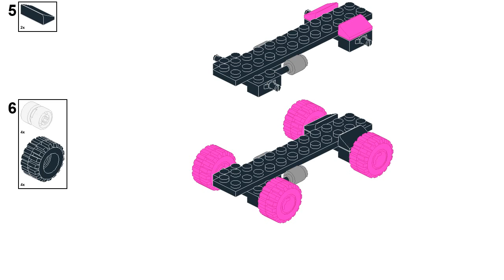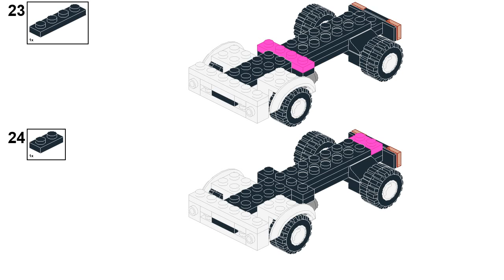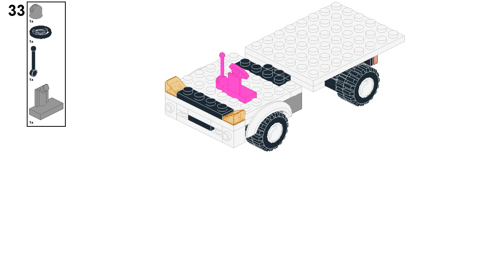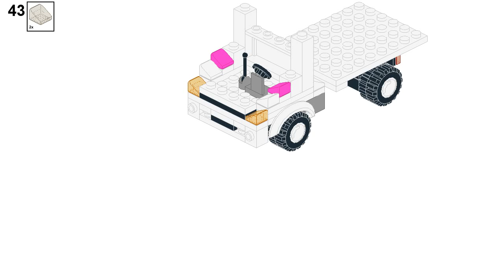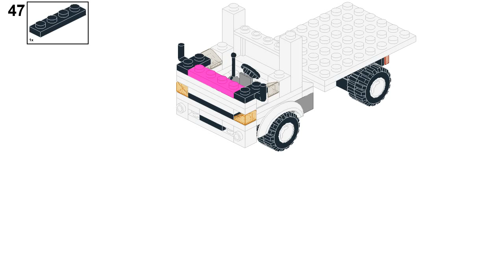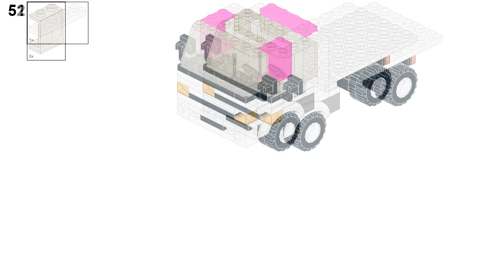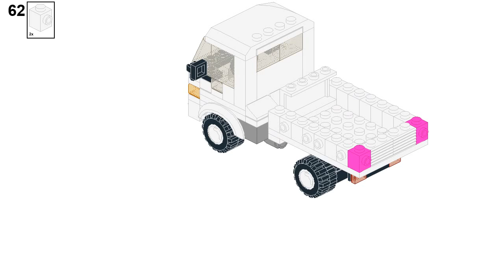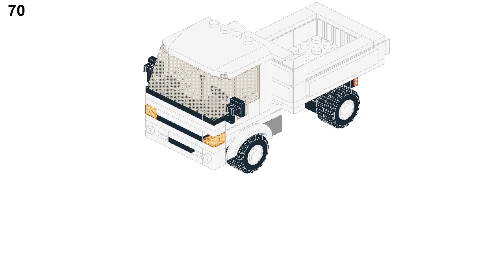LEGO MOC - Agrale 8500CE Truck Tutorial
Video instructions on how to build custom LEGO City truck based on Agrale 8500CE.

LEGO Trukc MOC info:
- 6 stud wide vehicle body design
- seating for 1 minifigure
- built from standard LEGO pieces
- no opening parts
- best for LEGO City cargo scene _